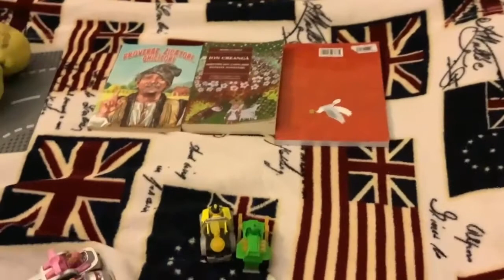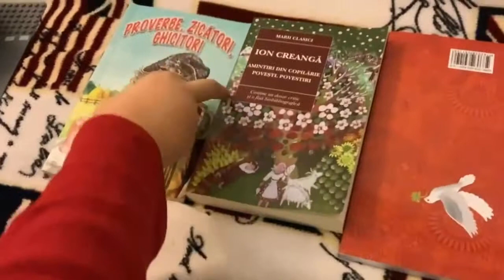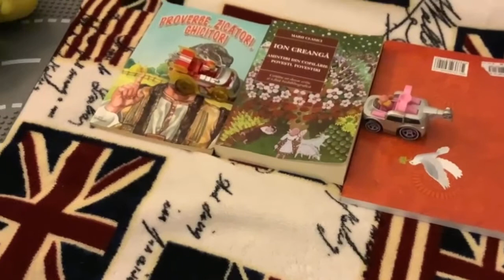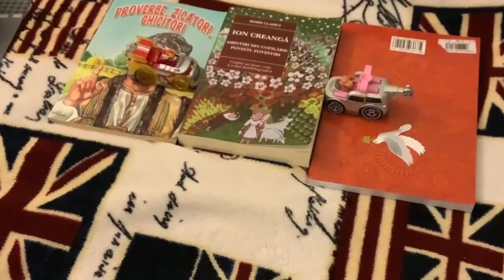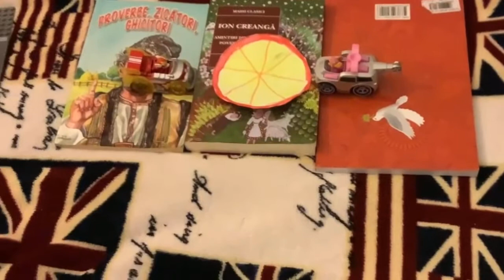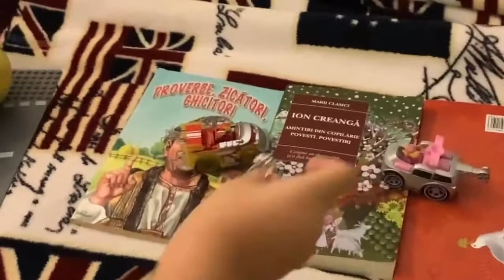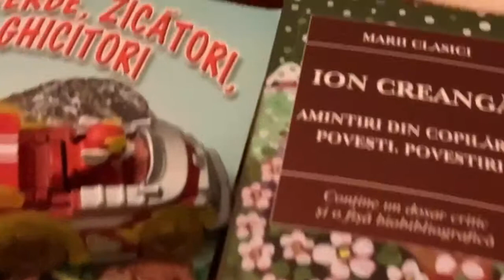Valentines day Surprise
Here is my valentines day special for 2021